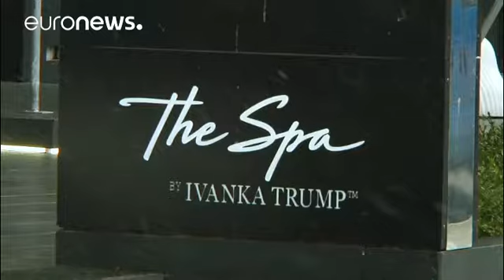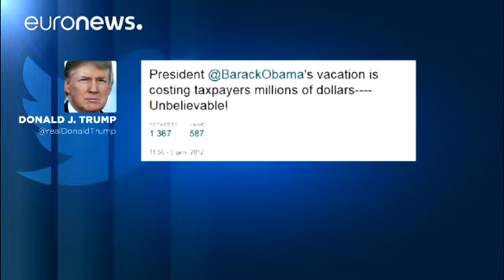Forbes: Πιο φτωχός ο Τραμπ - Έχασε 1 δισεκατομμύριο δολάρια - economy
Δεν μπορεί να τα έχει κάνεις όλα
και εξουσία και χρήμα.

Όχι πως ο Ντόναλντ Τραμπ έγινε φτωχός, αλλά σύμφωνα με την ετήσια κατάταξη του περιοδικού Forbes, o Αμερικανός Πρόεδρος έχασε πάνω από 200 θέσεις και πλέον βρίσκεται στην 544 θέση.

Το 2016 ο Ντόναλντ Τραμπ έχασε 1 δισεκατομμύριο δολάρια και πλέον η αξία της περιουσίας του ανέρχεται σε 3,5 δισεκατομμύρια δολάρια.

Σε μεγάλο βαθμό, οι απώλειες οφείλονται στην πτώση των τιμών των ακινήτων στο Μανχάταν.